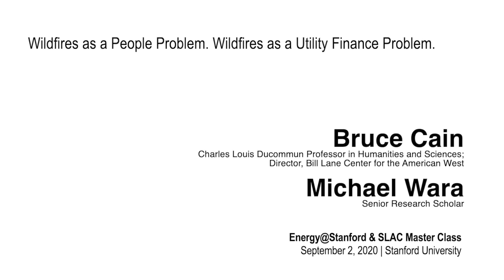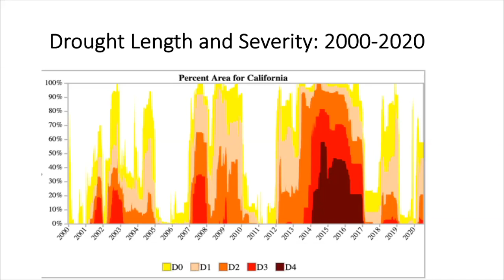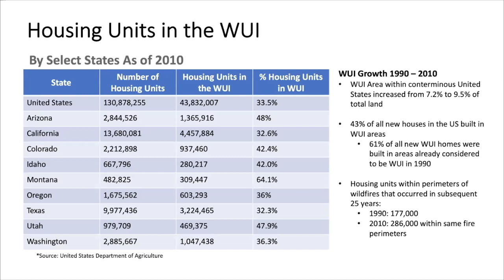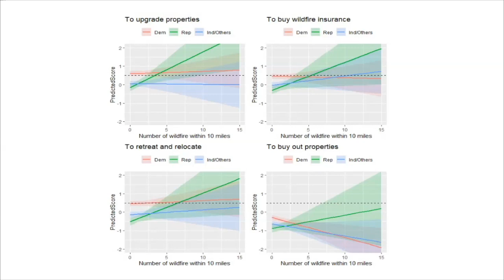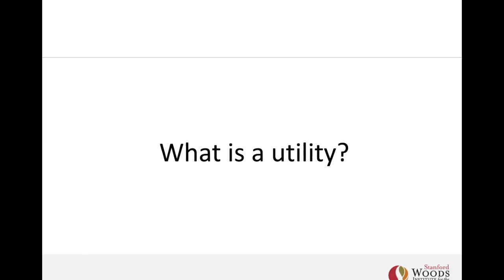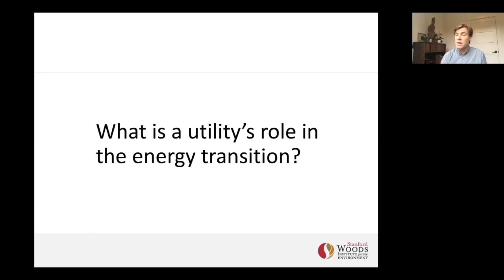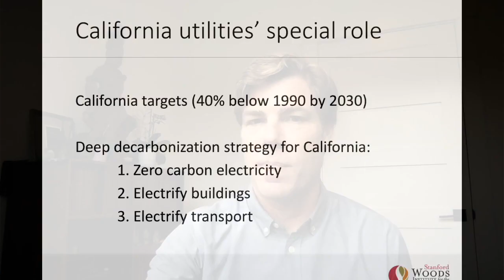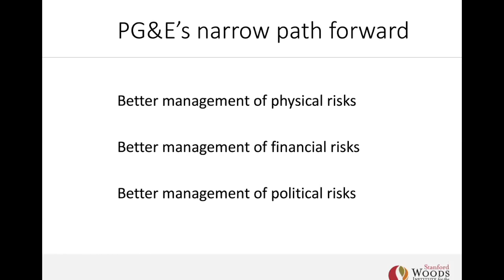Wildfires: People, Utility Finance Problem | Bruce Cain & Michael Wara | Energy@Stanford & SLAC 2020